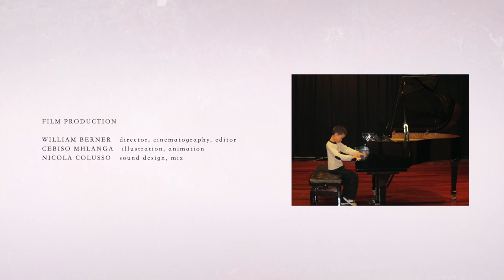A Hand to Hold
It is true that education can change lives. Follow Marilyn, Jeffrey and Sonya's stories in Change 100's latest film.